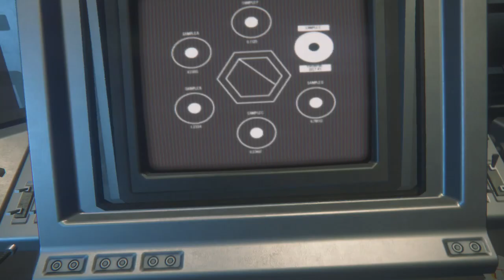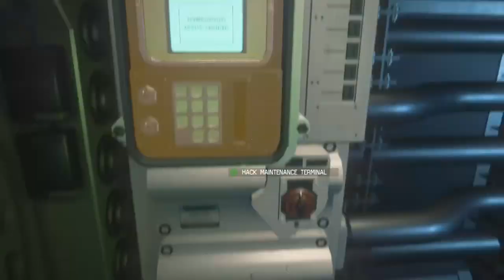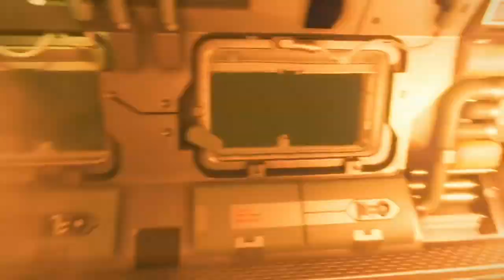Going up against Marlow